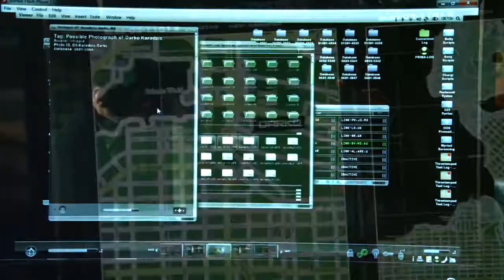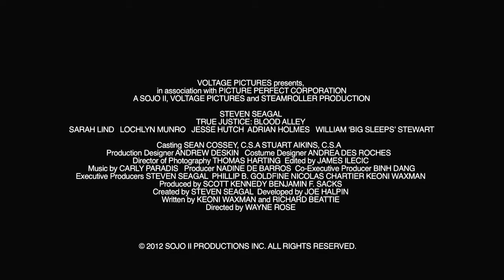True Justice S2 E2: "Blood Alley" - Trailer HD 🇺🇸 - STEVEN SEAGAL.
True Justice "The Ghost" Season 2 episode 2: Blood Alley - Trailer HD 🇺🇸 - STEVEN SEAGAL.

⚔️ "Blood Alley" is a long episode composed of "Blood Alley" and "All In".

"True Justice" is an American television action series that have two seasons. Seagal as Elijah Kane, the head of the "Special Investigation Unit", an undercover police team, in Seattle, Washington.

- The TV Series has 2 seasons with 12 long episodes + 2 small transition episodes.

📌 Created by Steven Seagal (Himself).

Washo' Links / Liens :

⚠️ Rather than being released on DVD as season box sets, individual "movies" (with two episodes being joined together per disc) were released, all with new titles.

⚠️ In Europe, certain pairs of episodes have been edited together (with different title music) to form "movie format" versions.

📌 6 long episodes + 1 transition episode.

1- "Vengeance is Mine".
2- "Blood Alley".
3- "Violence of Action".
4- "Angel of Death".
5- "Dead Drop".
"The Cut-Out Man" (Episode making the transition between episode 5 and episode 6).
6- "One Shot, One Life".

👊 Taglines:

- Some lines should never be crossed.

💿 Available in DVD/ Blu-Ray !!!
(⚠️ The TV Series is available in only a some countries and is becoming rare. For the moment...).